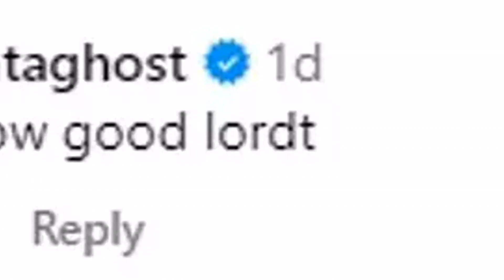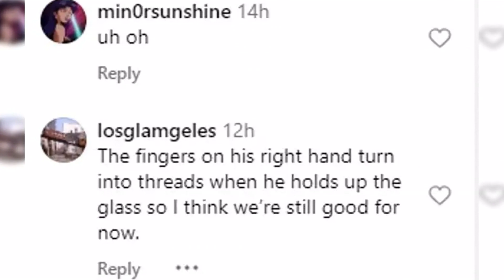AI-Generated Fake Video of Justin Timberlake Drinking Beer Amid DUI Arrest Leaves Fans Stunned:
AI-Generated Fake Video of Justin Timberlake Drinking Beer Amid DUI Arrest Leaves Fans Stunned: 'Where Do We Go From Here?'